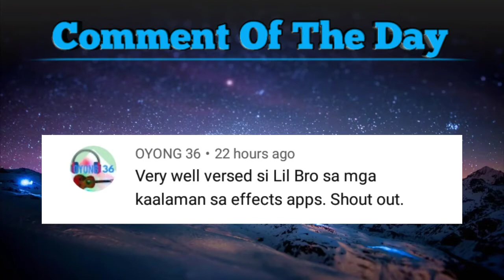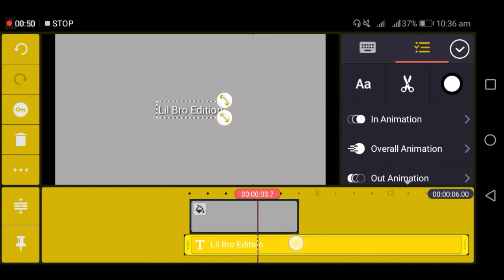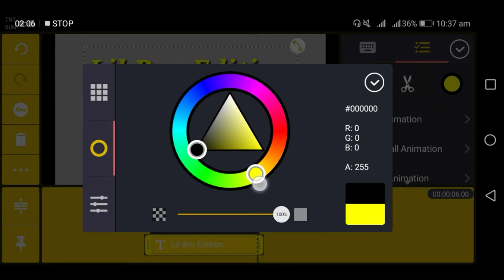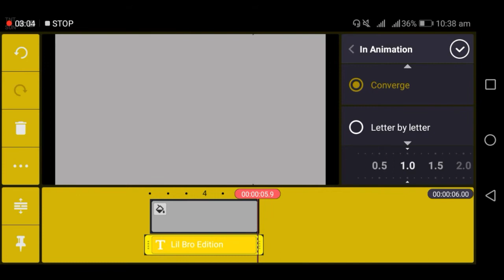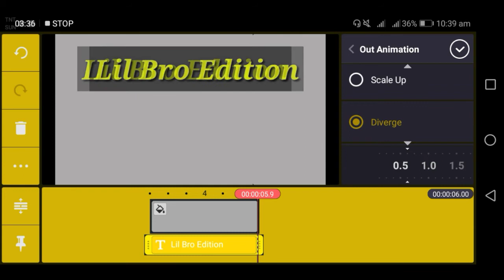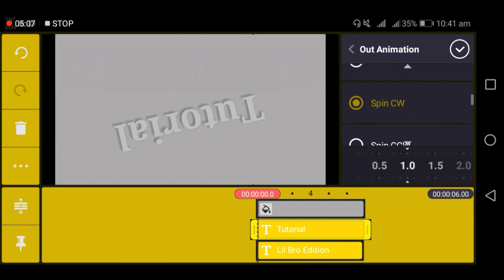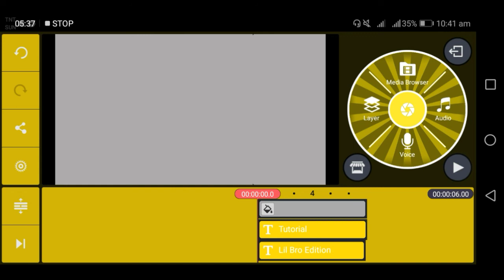Simple Text Editing Tutorial for beginner(Kinemaster Gold)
➡️Kinemaster Gold Tutorial For Beginner

➡️More Video Effects Tutorial